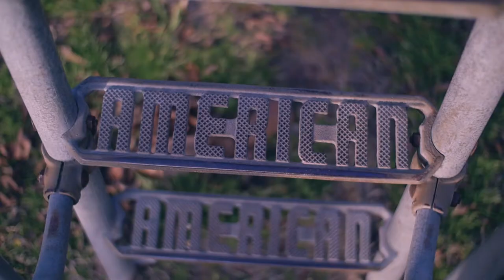Sara Nussman LulaRoe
Directed, Filmed and Edited by Seth Kalkman